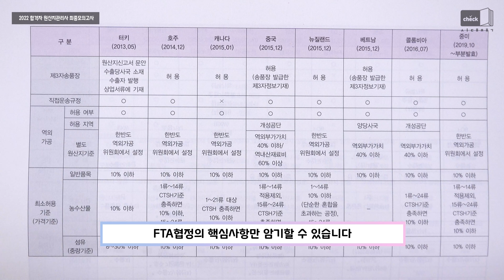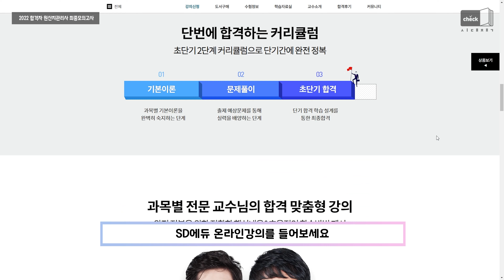시대 책(Check)｜원산지관리사 합격에는 모의고사가 최고네!｜원산지관리사,FTA,HS2022,기출문제,교재,합격,취업,자격증,모의고사,시험,합격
[2022 합격자 원산지관리사 최종모의고사]

원산지관리사 시험을 붙는 확실한 방법!
최고의 결과를 드리는 SD에듀와 함께하세요